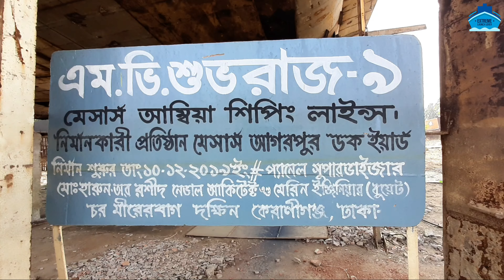আসছে পটুয়াখালীর জন্যে নতুন চারতলা বিশিষ্ট ও বিলাশবহুল লঞ্চ |Patuakhali Biggest Launch Mv Shuvoraj-9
ঢাকা-বগা-পটুয়াখালী রুটকে কেন্দ্র করে নির্মান করা হচ্ছে এম ভি শুভরাজ-৯।সুন্দরবন-১৪ এর পরে এই শুভরাজ-৯ লঞ্চটি হতে যাচ্ছে পটুয়াখালীর চতুর্থ তলা বিশিষ্ট নৌযান | Luxurious Patuakhali Ship Mv Shuvoraj-9

এম ভি শুভরাজ-৯
সম্ভাব্য রুটঃঢাকা-বগা-পটুয়াখালী
দৈর্ঘ্যঃ২৫০ ফুট (আনুমানিক)
প্রস্থঃ৪০ ফুট (আনুমানিক)

Device:Samsung A50